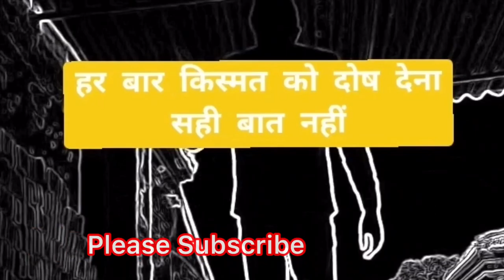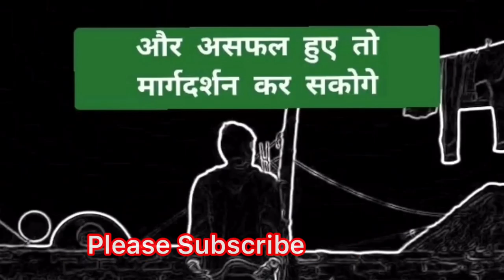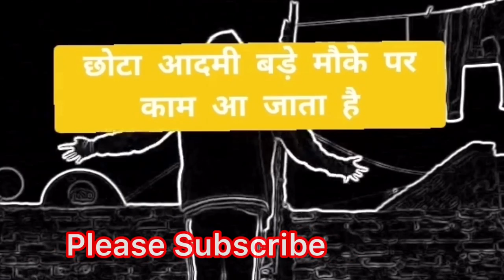PowerBooster morning motivational speech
This channel is dedicated to information for education, scholarships, funds, travel around the cities, hills with different beautiful countries. I am doing this alone and sometimes also making a video on current issues like politics, medical research, and other public interested issues. my intention for making video only to increase self-knowledge and share an important thing to the public, this may be educational, country-based or historical information or scientific research-based.
All Students with their parents need the right information and advice, they can get into the best university possible, possibilities of the job after their education and make the right decisions from the start! I’ve seen many cases, where students either struggle with simple things because they do not have the right information on hand, or pay thousands of rupees or dollars to relocation/education agencies to get a very generic impersonal advice.

1. Accommodation in the UK
2.Students accommodation
3. Scotland University
4.  how to deal with BUDGET Accommodation
5. budget study in the UK
6. how to make good accommodation in UK
7. keep a distance from negative persons
8. Medical Science and Engineering College In India
9. Top Research Institute in India
10. how to know a person character
11. Virus transmission
12. Coronavirus transfer in human
13. Coronavirus in India
14. Coronavirus vaccines
15. Coronavirus as medical emergency